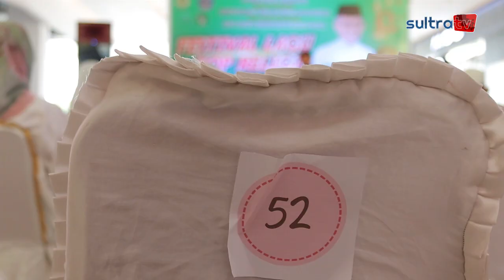PENUTUPAN FESTIVAL LAGU POP RELIGI LASQI KOTA KENDARI